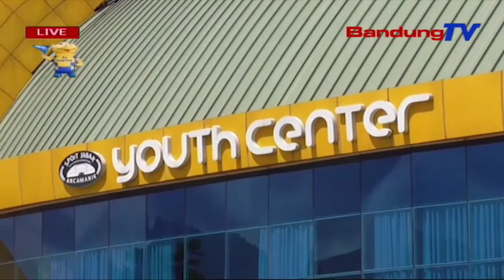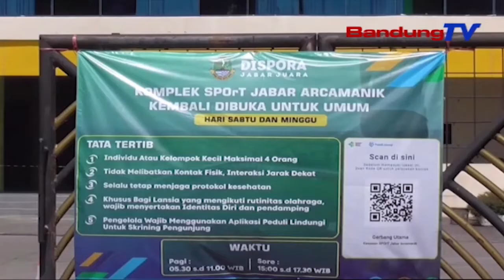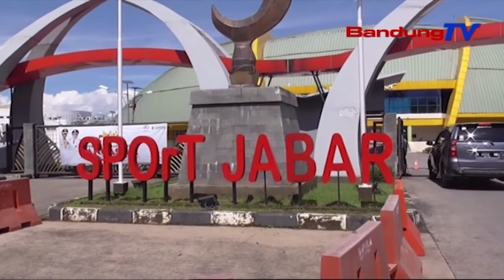Pandemi Covid-19 Melandai, Sport Jabar Dibuka Bertahap | SBR | BANDUNGTV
SBR | BANDUNGTV | IRFAN RAMANDA | Melandainya Kasus Covid-19 Di Indonesia, Membuat Dinas Pemuda Dan Olah Raga Jabar Kembali Membuka Area Sport Jabar Untuk Masyarakat Umum. Namun, Dibukanya Sport Jabar Yang Berlokasi Di Arcamanik Bandung Tersebut, Belum Seperti Saat Sebelum Pandemi Covid-19 Terjadi.